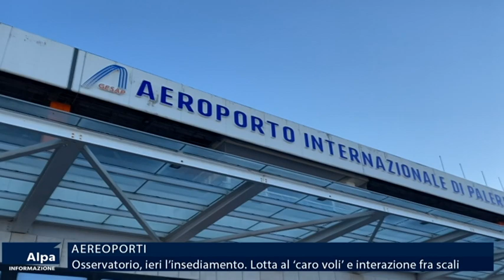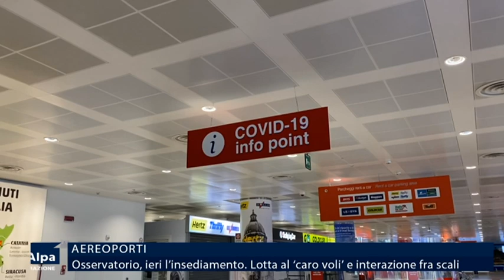Aeroporti, osservatorio, ieri l’insediamento. Lotta al ‘caro voli’ e interazione fra scali